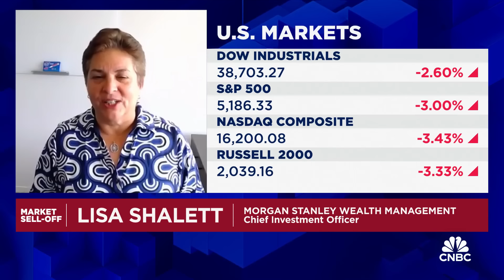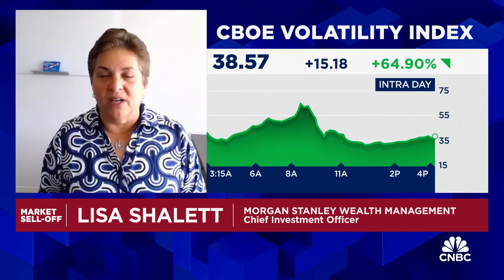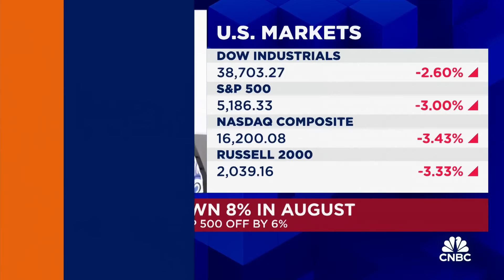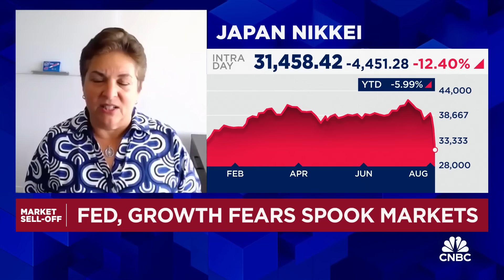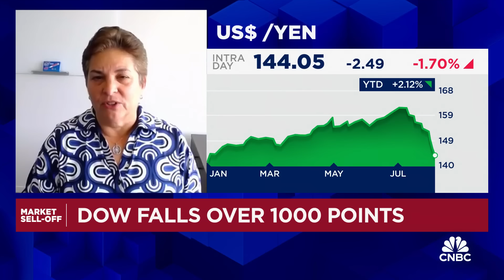Market sell-off is a 'garden variety correction', says Morgan Stanley's Lisa Shalett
Lisa Shalett, Morgan Stanley Wealth Management CIO, joins 'Closing Bell Overtime' to talk the day's market sell-off and what is driving it.